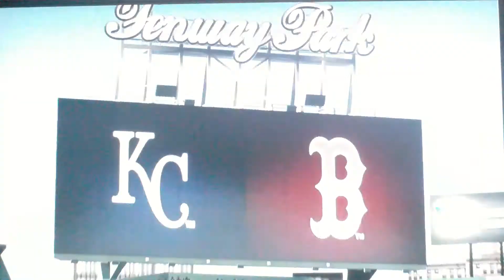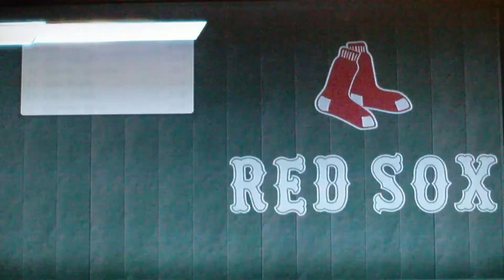Game 104 part 1 in franchise mode in MLB 11 The Show w/TROCKMONEYK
This is part 1 of game 104